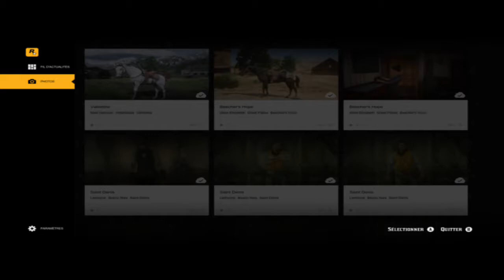red dead redemption 2 fait le 17 11 2018